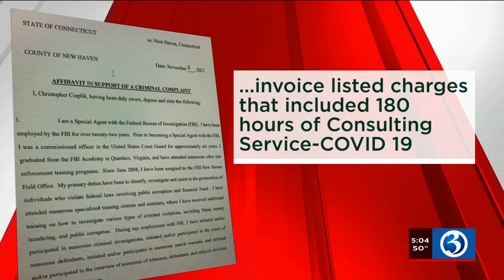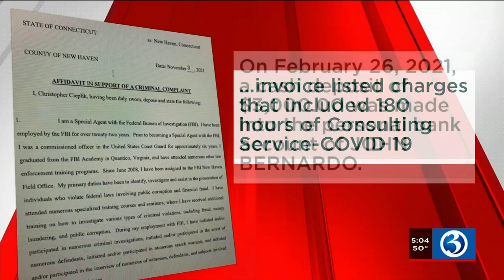Video: Second West Haven city employee arrested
Another West Haven city employee was arrested amid a probe into how the city used federal funds.